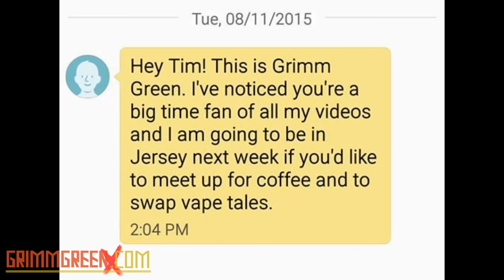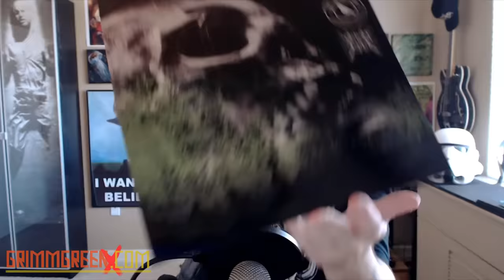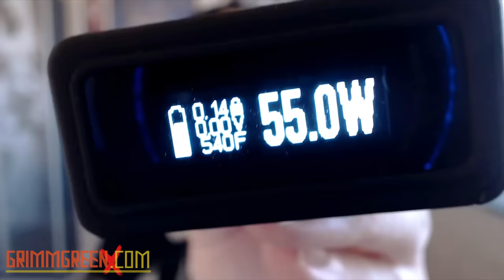News from Cali ~ VaporShark DNA200 ~ Evic VT Mini ~ Phenotype L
8-27-15 VLOG VIDEO!

Hey everyone! welcome to the VLOG for Thursday august 27th 2015.  As per usual we have a whole mess of stuff to talk about including some updates from the recent hearings in California regarding vaping.  There are some first impressions as well as beer and shoutouts.

Wrapped up with a retro vaping segment where we build an old Nimbus RDA with some silica wick! good times.

Tuck in, grab your best vape and enjoy the program

TIMESTAMPS

Top of the program is some announcements / Updates

Slight Rant at 4:58

CA Vape update is at 11:27

Beer is at 19:39

Shoutouts are at 31:05

First impresions are at 42:18

Retro Vaping is at 01:07:00

The Advocacy

The Beer

The Vapor

VaPorShark DNA200
The Kraigen 8ml tank
Evic VT Mini
PhenoType L RDA
First Order Wooden Box
Manhattan V2

The Other

The Double Feature